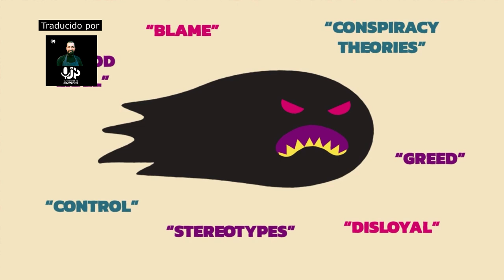¿Qué es el antisemitismo? Una muy breve introducción.